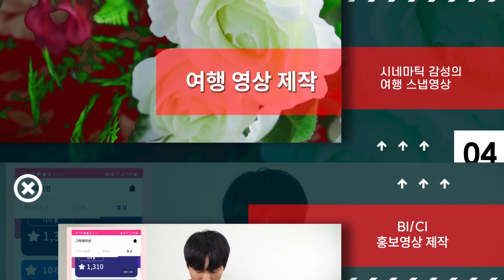하모닉스 영상 포트폴리오